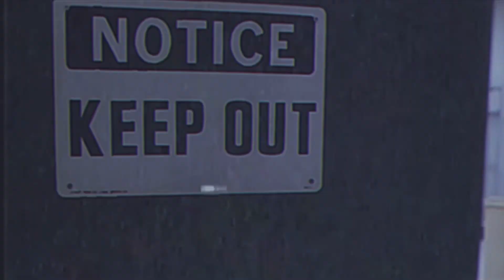NASCAR Federated Auto Parts 400 | Driver Picks For DraftKings, FanDuel, Caesars Sportsbook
Garage Guy Chase and Dale Tanhardt discuss some of their favorite NASCAR driver betting picks on DraftKings, FanDuel, and Caesars Sportsbook for the Federated Auto Parts 400 At Richmond Raceway

View our NASCAR Best Bets on Action Network!

Check out Garage Guys for the best Picks, odds, analysis, and weekly NASCAR Betting advice!